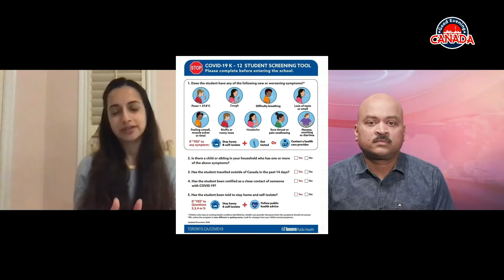Student screening Tool l Yalini Rajakulasingam - Scarborough North TDSB கல்விச்சபை உறுப்பினர்